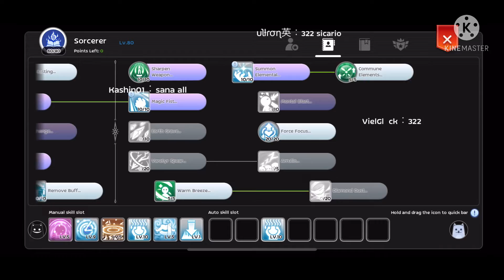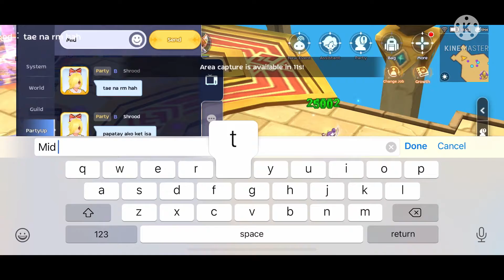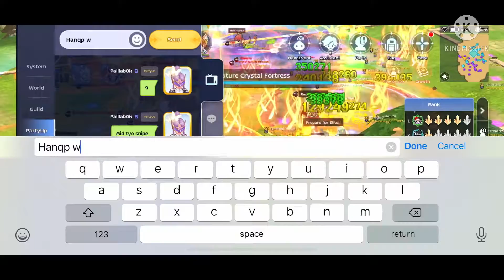WOC OF GRANDEUR (CM POV) 4th placer Team Sun 🥲